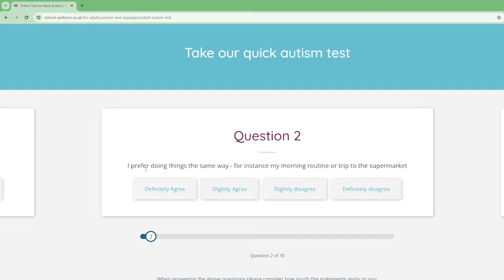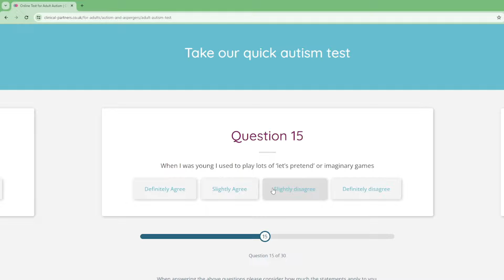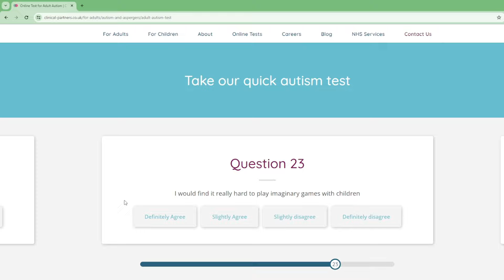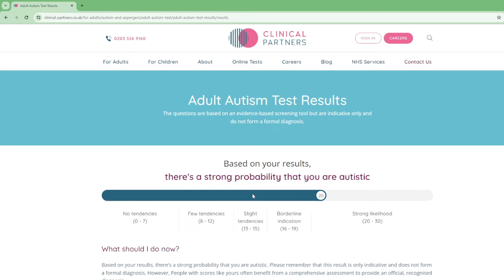So I Took an Autism Test.....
All Jokes Btw